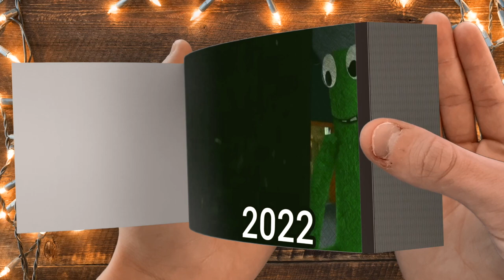Evolution of Green Rainbow Friends - Flipbook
Evolution of Green Rainbow Friends in Flipbook Animation